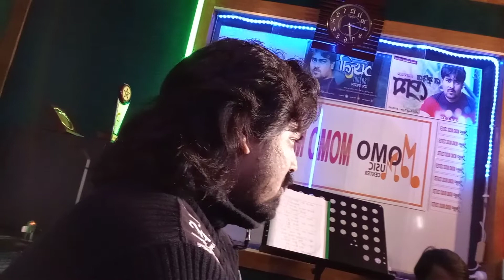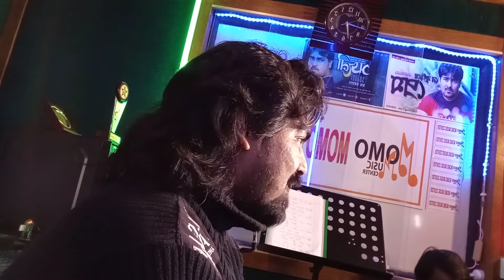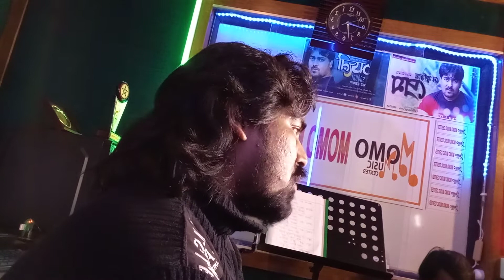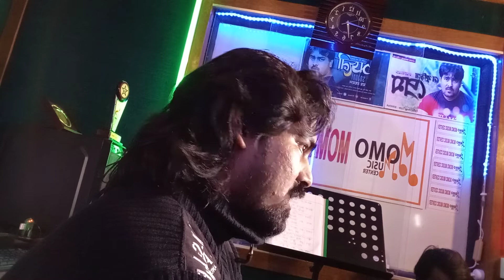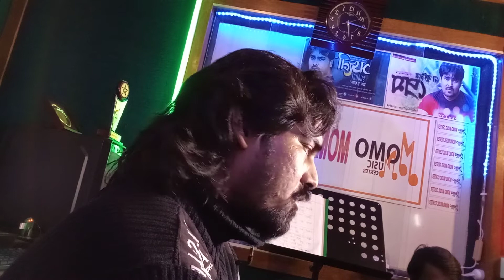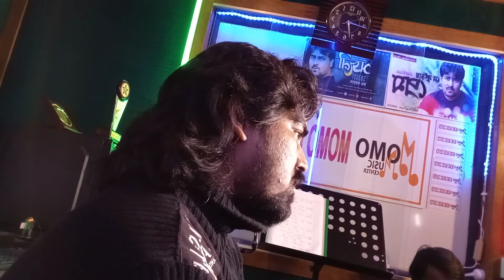Momo Rahman Interview 2022 I MT World l Momo Music Center